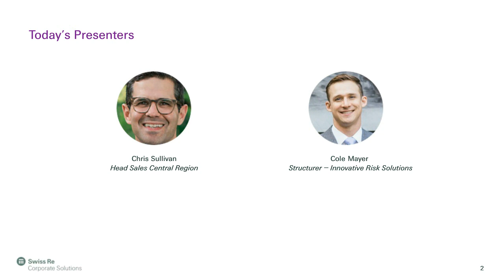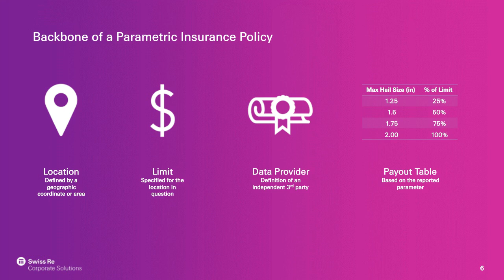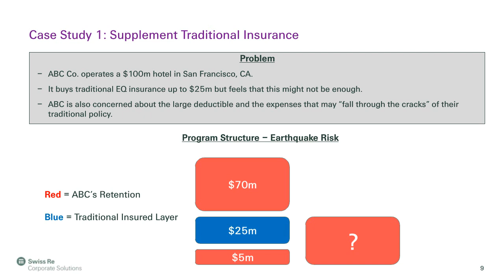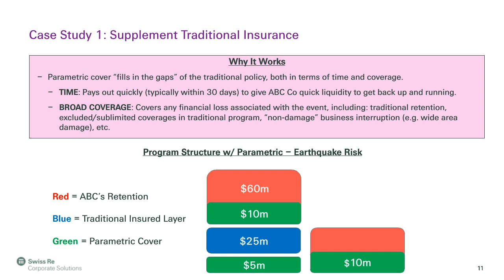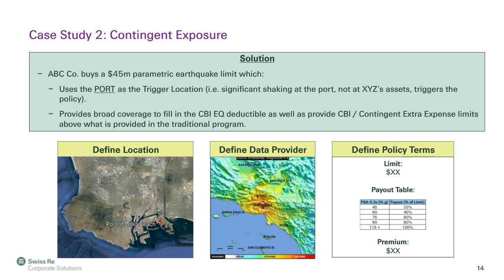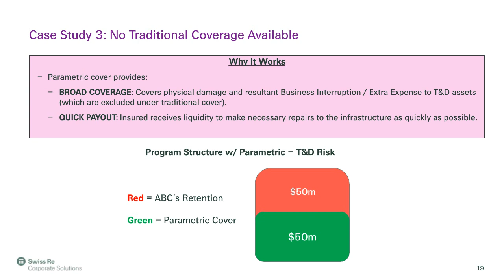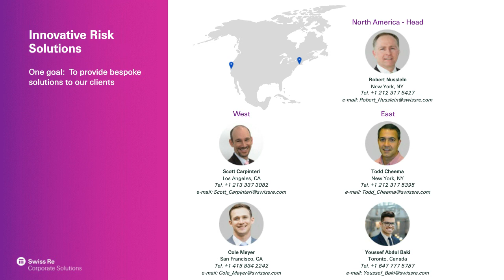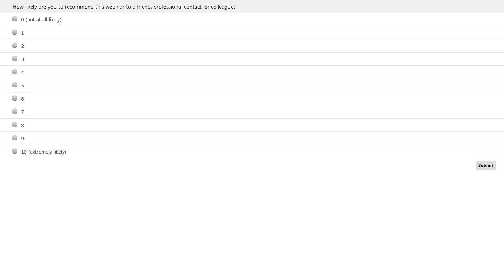Resilience in action – Case studies in Parametric Solutions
According to the Swiss Re Institute, $137 billion were lost due to natural catastrophes worldwide in 2019. Only 38% were insured, partially because many companies with exposure to natural catastrophes don't have adequate protection with their traditional indemnity-based coverage.